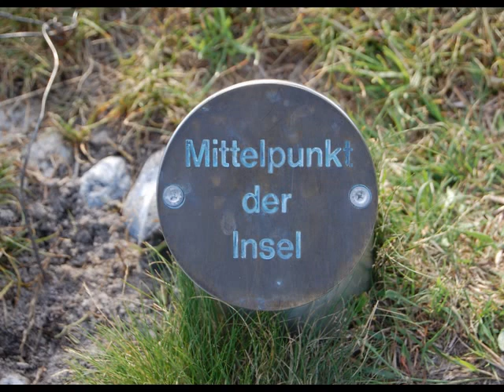Heide und Strand 2009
Heide Und Strand in der Saison